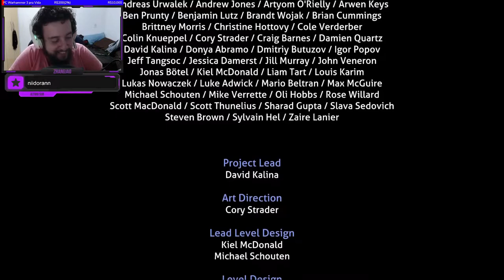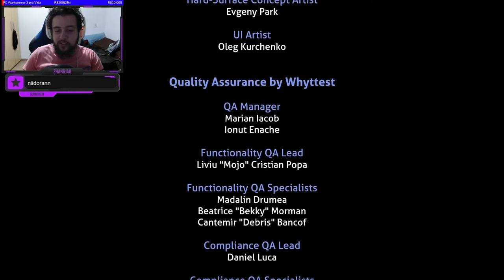ÚLTIMO DESEJO DA SAM E PARTIU! - Subnautica Below Zero #7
Última parte da campanha de Subnautica Below Zero fazendo tudo o que faltava.

Compre no Maganize Luiza pelo link para ajudar!